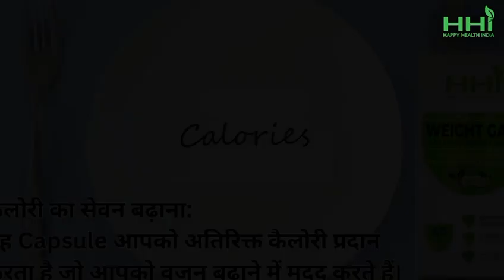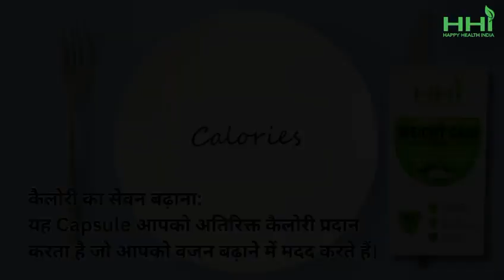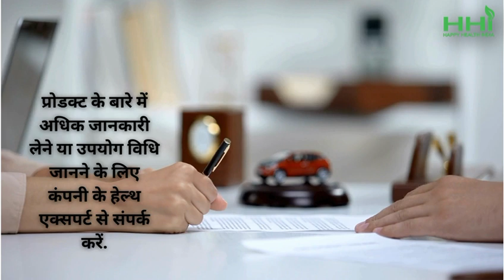HHI WEIGHT GAIN CAPSULE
For Association
Ashish Naresh
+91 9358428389